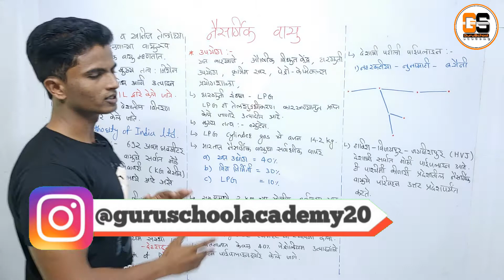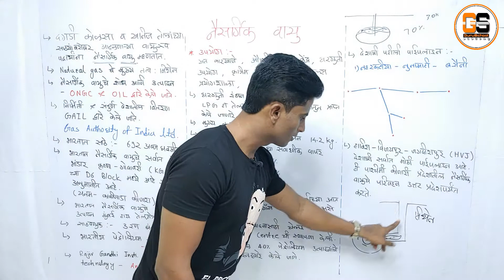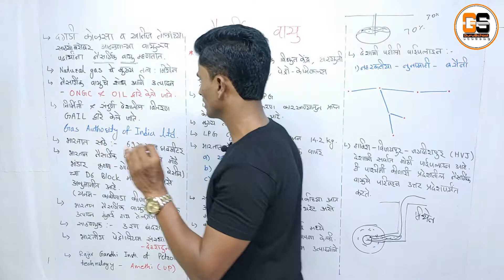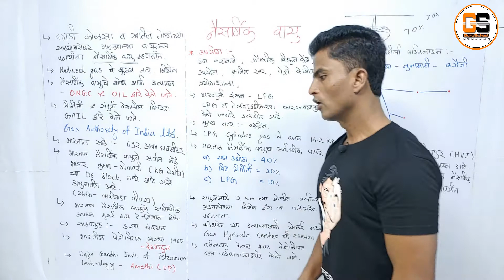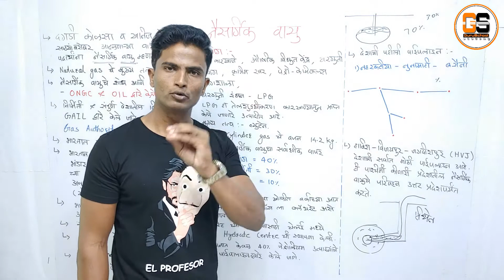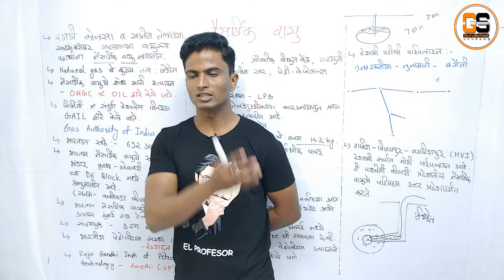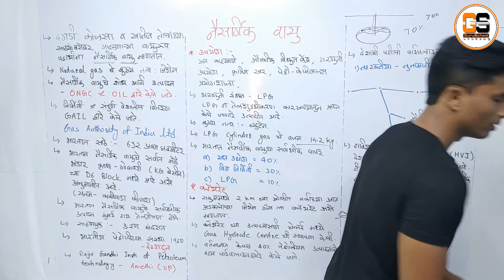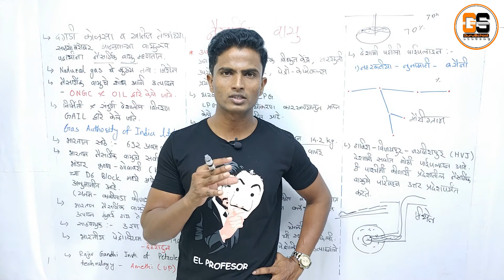भारताचा भूगोल | खनिज | भारतामध्ये नैसर्गिक वायू CHAPTER-66 | indian geography | MPSC | marathi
In this session , Avinash D. Gurav will be covering complete indian geography through maps.
Included topics :-

नमस्कार विध्यार्थी मित्रांनो, या व्हिडिओ सीरिज मध्ये , मि अविनाश द. गुरव संपुर्ण  भारतीय भूगोल नकाशा च्या मदतीने  पूर्ण करणार आहे.

समाविष्ट घटक:-
१)प्राकृतिक भारताचा भूगोल
   उत्तरेकडील पर्वतीय प्रदेश
   उत्तर भारतीय मैदानी प्रदेश
   भारतीय पठारी प्रदेश
   द्वीपकल्पीय पर्वत रान्ग
   किनारी मैदानी प्रदेश
   भारतीय बेटे

२)भारत हवामान
   इशान्य मौसमी वाऱ्यान्चा ऋतू(हिवाळा)
   उष्ण कोरड्या हवेचा ऋतू (उन्हाळा)
   पावसाळा
   भारतातील  पर्जण्याची वैशिष्ट्य
   भारताचे हवामान प्रदेश
   भारतातील पूर प्रदेश
   आवर्षण

३)भारत नदिप्रनालि
   हिमालयात उगम पावणाऱ्या नद्या
   गंगा
   सिंधू
   ब्रम्हपुत्रा
   दक्षिण भारतातील नद्या
   नर्मदा , तापी , महानदी , गोदावरी ,
कृष्णा , कावेरी, इतर.

४)भारतातील मृदा
   मृदेचे प्रकार
   जमिनीची धूप आणि संवर्धन

५)भारतीय वने
   वनांचे प्रकार
   नैसर्गिक वनस्पती
   गवताळ प्रदेश
   वनांचे पर्यावरणीय महत्व
   वन संरक्षण
   सामाजिक वनीकरण
६)लोकसंख्या व समाजरचना
   भारताची लोकसंख्या
   साक्षरता
   धार्मिक विविधता
   भाषिक विविधता
   अनुसूचित जाती जमाती
   जनगणना २०११

७)भारतीय राज्जे व केंद्र शासित प्रदेश

८)खनिजसम्पत्ति
   लोहखनिज, मॅगनीज, बॉक्साईट, अभ्रक,
   दगडी कोळसा, खनिज तेल, नैसर्गिक वायू,
   तांबे, सोने, चांदी, जस्त आणि शिसे,
   क्रोमाइट, पायराइट,चुनखडक, 'डोलामाइट
इतर.

९)उद्योग धंदे

१०)भारतीय जलसिंचन
      जलसिंचन प्रकार
      जलसिंचन पद्धती
      बहुउद्देशीय प्रकल्प
      विवादास्पद प्रकल्प
      औष्णिक विदयुत प्रकल्प
      अणु विद्दुत् प्रकल्प

११)ऊर्जा संसाधने

१२)भारतीय कृषी

१३)वाहतुक व दळणवळण

१४)पर्यटन

I request the students to watch the entire session for better understanding as this session would be extremely helpful for your UPSC, MPSC, PSI, STI, ASO, and all govt. exams preperration.
                                                                                                         Avinash D. Gurav